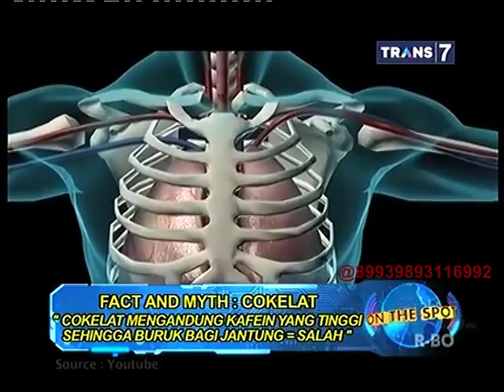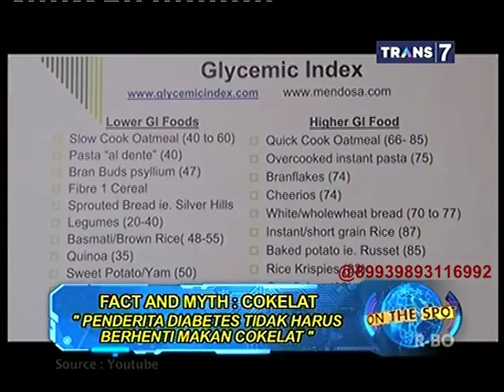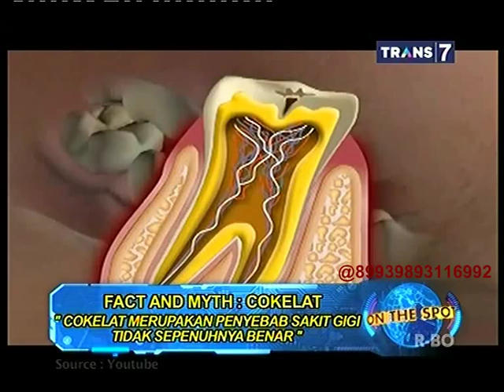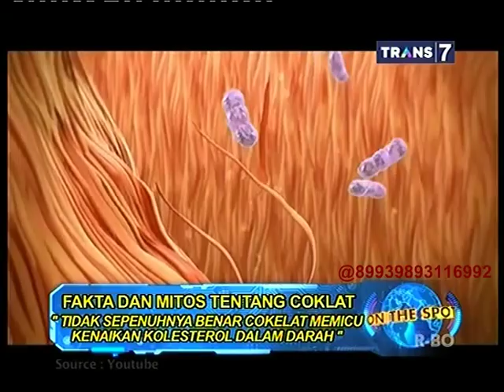On The Spot - Fact and Myth Cokelat